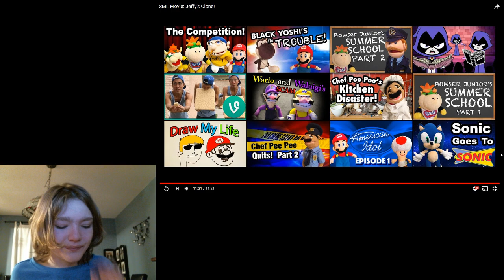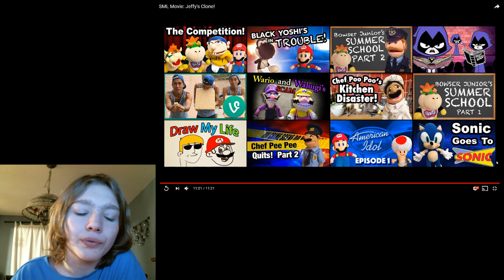SML Movie: Jeffy's Clone Reaction